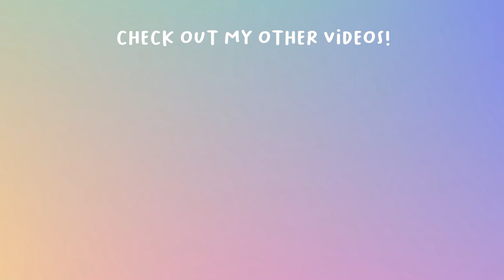Ugly Love | Modded Skyrim SE | #162 | Legendary Difficulty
♥ Still playing through Beyond Skyrim Bruma! Today we do a quest called Ugly Love!  ♥

▬▬▬▬ MODDING GUIDE I USED ▬▬▬▬

▬▬▬▬ MODS THAT I ADDED {NOT IN THE GUIDE} ▬▬▬▬

Breton Paladin Armor
The Paarthurnax Dilemma
Quick Light SE
Refined Volkihars
SkyUI The Adventurer Theme Mod
Immersive Armors
Warmonger Armory
Cloaks of Skyrim
WIC Cloaks
Guards Armor Replacer
Heavy Legion
Volkihar Knight
Unique Uniques
Artifacts - Ice Blade of the Monarch
Eimar's Edge
Lucien
Rigmor of Bruma - Reboot
Yggdrasil Viking Sword
Zim's Immersive Artifacts
ESO Style Cursor
NordWarUA's Armor Variants
Artifacts - The Breton Paladin [SSE]
The Paarthurnax Dilemma
Quick Light SE
Ulags Legacy - With Immersive Armors
Vikings Weaponry - Johnskyrim
Convenient Horses
Silencers Vestments
Dialogue Interface ReShaped
Inigo
Dear Diary UI, I believe {don't remember what it is lol}
Completionist Quest Tracker (ESPFE)
Sword of White Woe
Better Vampire NPCs
Better Vampire Weapons
Coldhaven
Scary Night Spawner Standalone
Immersive Music
Serana Dialogue Add-On SE
Lamae's Gaze
Dawnguard and Clan Volkihar Epilogues
Nicos Raven Shield SE
Bandolier - Bags and Pouches Classic
Mage Backpack SSE
Simple Leather Backpack
LC_Build Your Noble House
Riverwood Keep SE
Decorator Helper

▬▬▬▬ My Setup ▬▬▬▬
Keyboard - Womier/Gamakay K61
Capture Card - AverMedia LGP Lite
Consoles - Xbox One X/PS4 (yes I own both lol)
PC Specs:
Processor - intel i5-7400
Video Card - Nvidia GeForce GTX1060 6gb
RAM - 16gb

▬▬▬▬ GAME INFO ▬▬▬▬

• Game Title - The Elder Scrolls V: Skyrim Special Edition
• Developer/Publisher - Bethesda Softworks / 2K Games

▬▬▬▬ GAME DESCRIPTION ▬▬▬▬

** This is a let's play of The Elder Scrolls V: Skyrim Special Edition on PC in 1080p 60fps.**
The Elder Scrolls V: Skyrim is an open-world action role-playing video game developed by Bethesda Game Studios and published by Bethesda Softworks. It is the fifth main installment in The Elder Scrolls series, following The Elder Scrolls IV: Oblivion, and was released worldwide for Microsoft Windows, PlayStation 3, and Xbox 360 on November 11, 2011.

The game's main story revolves around the player's character, the Dragonborn, on their quest to defeat Alduin the World-Eater, a dragon who is prophesied to destroy the world. The game is set 200 years after the events of Oblivion and takes place in Skyrim, the northernmost province of Tamriel. Over the course of the game, the player completes quests and develops the character by improving skills. The game continues the open-world tradition of its predecessors by allowing the player to travel anywhere in the game world at any time, and to ignore or postpone the main storyline indefinitely.